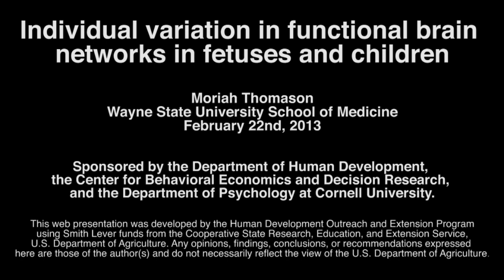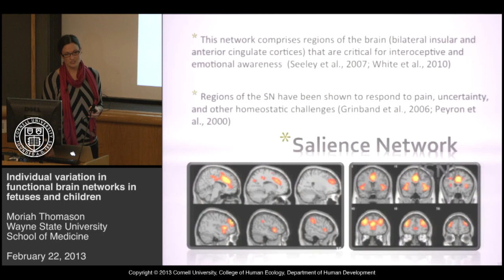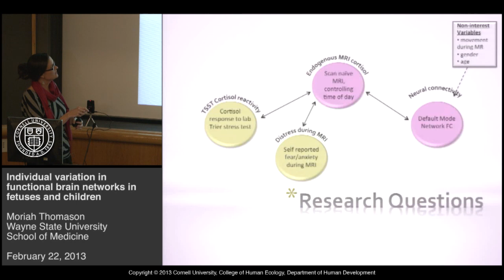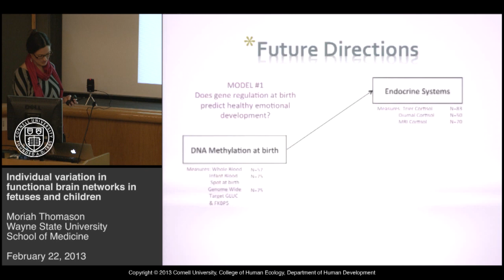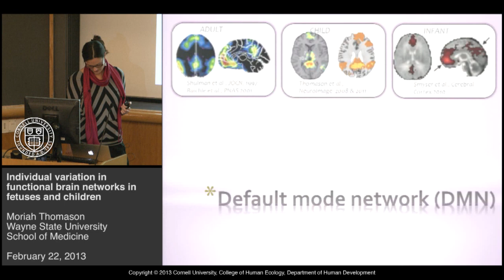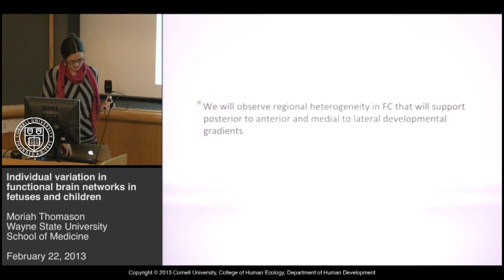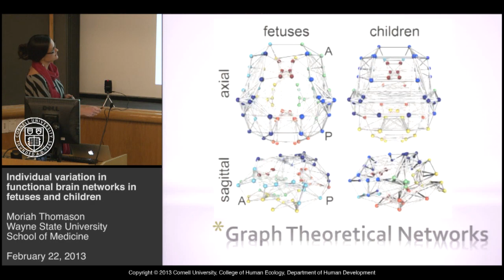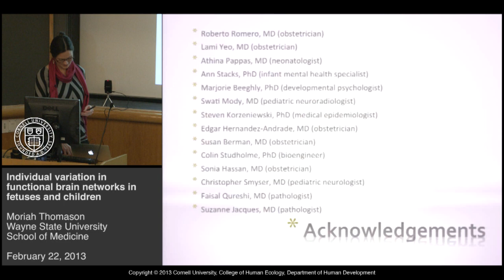Individual variation in functional brain networks in fetuses and children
Moriah Thomason, assistant professor in the Department of Pediatrics of the Wayne State University School of Medicine, discusses three of her research studies that examined the association between variability in cortisol responsivity to stress and altered neuron functional connectivity; how participant anxiety levels during scanning altered connectivity in the brain; and new pilot data on fetal functional connectivity in utero.